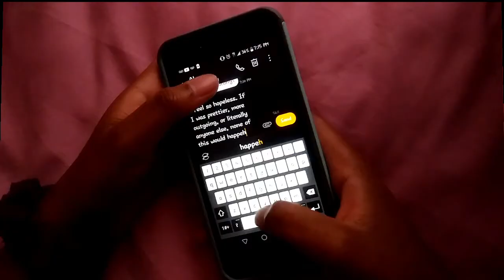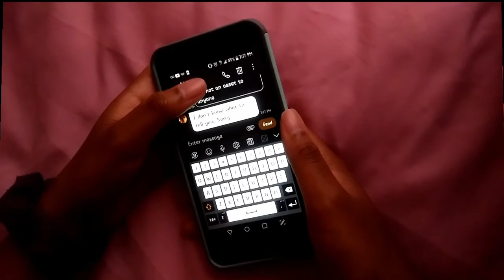Aly Jo'Lee - Only God (Official Video)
Only God talks about how God led me through one of the lowest points in my life. Regardless of age, anyone can give into stress and insecurity. And as many of you have likely already found out from experience, focusing on your problems only makes you feel worse. But the good news is that we can choose to focus on God and dwell in His peace that surpasses all understanding (Philippians 4:6-7). This song means so much to me, and I truly hope that you will enjoy the video. Maybe some of you can connect with the lyrics.

"Thou hast turned for me my mourning into dancing..." (Psalm 30:11)